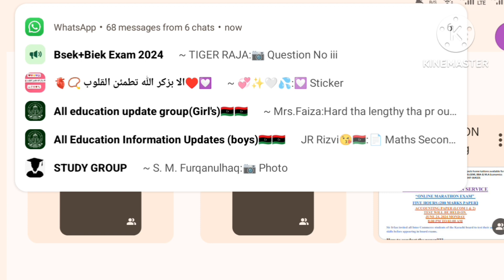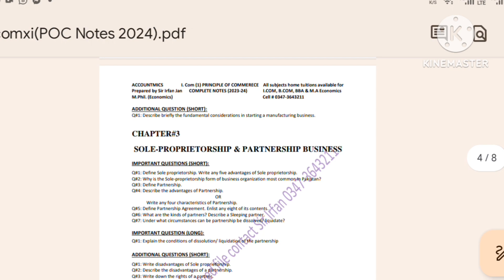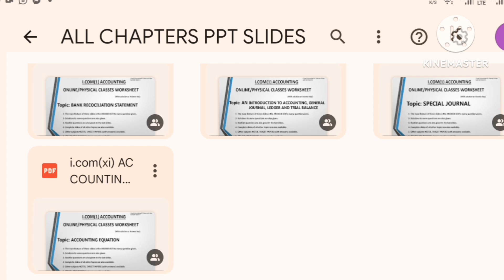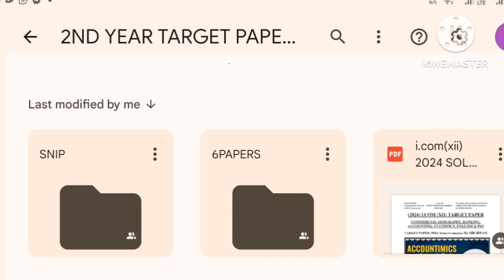xi & xii i.Com part 1 & 2 Complete notes with Target Paper 2024 by Ustani g Education Centre